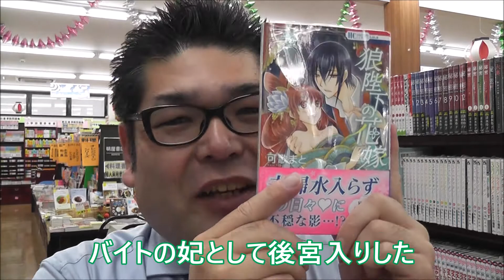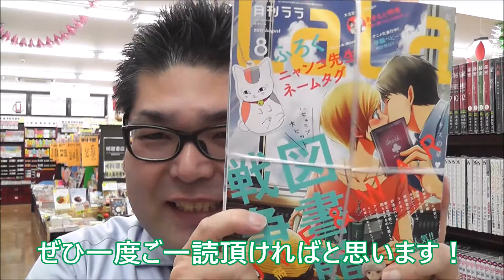【スーパーマーケット】 白泉社 月刊LaLaには狼陛下の花嫁や夏目友人帳などおもしろいマンガがいっぱい！ ☆熊本県人吉球磨のスーパーマーケット★ 食品スーパー Japanese supermarket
毎週木曜日は私が個人的におすすめする商品をご紹介していきます！
本日はコミック「狼陛下の花嫁」をご紹介いたします。

会社概要
会社名：サンロード株式会社
事業内容：スーパーマーケット、書店、コンビニエンス、ドラッグストア
本社所在地：熊本県球磨郡錦町西字打越715-32
店舗所在地
スーパー

100円ショップ生活良品セリア

　サンロード下原田店：熊本県人吉市下原田町字無田の原1347-2
　サンロード土手町店：熊本県人吉市土手町26-1
　サンロード中青井店：熊本県人吉市中青井町296番地
　サンロード相良店：熊本県球磨郡相良村大字柳瀬字沖原3413-1
　サンロード木上店：熊本県球磨郡錦町木上字蔵の城2659-1
　サンロード免田店：熊本県球磨郡あさぎり町免田東1256-14
　サンロード多良木店：熊本県球磨郡多良木町大字多良木2793-7
　サンロード駅店：熊本県球磨郡多良木町大字多良木1591-1
　サンロード熊本良町店：熊本県熊本市南区良町3丁目14-23
　サンロードシティ店：熊本県球磨郡錦町西字打越715-23

Japanese Supermarket
SunRoad Co.,Ltd.
715-1 Nishi, Nishiki-machi, Kuma-gun, Kumamoto 人吉　熊本　スーパー　食品スーパー